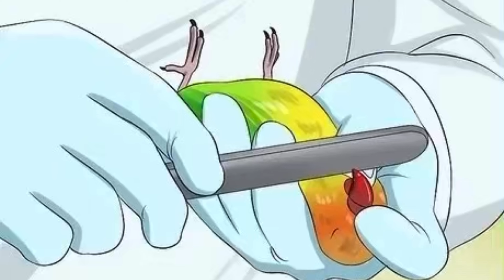قص منقار الببغاء ونصائح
التغذية الجيدة تساعد على عدم تشوه المنقار
يمكنك الحصول على أفضل الأغذية المناسبة لنوع ببغائك داخل السعودية عبر الرابط التالي: